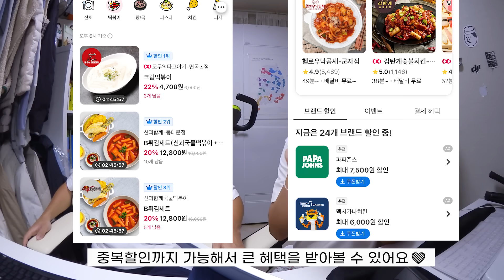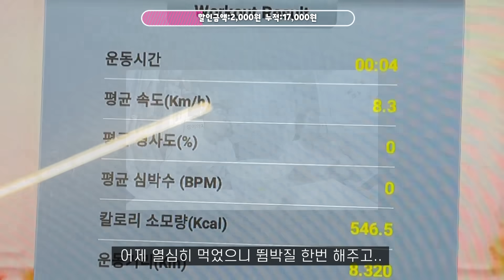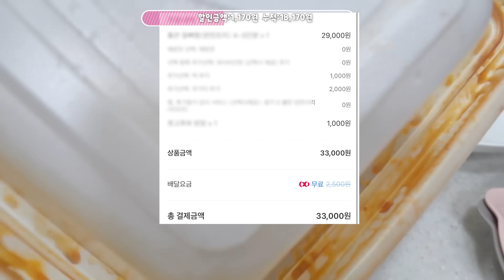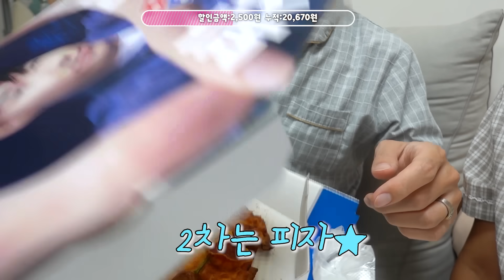[바게트편] 무제한 무료 배달 릴레이♾💖️ 먹방브이로그 (마라샹궈, 요아정, 뼈찜, 쌀국수, 국물듬뿍두루치기, 잠봉뵈르, 양송이스프, 씬피자) MUKBANG VLOG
배달릴레이.. 행복했다..❤️

✨선착순 500장✨이니 얼른 사용하세요!

유의사항
-요기패스X 및 요기패스X with. 네이버플러스 멤버십 구독자 전용이며, 해당 서비스 구독하지 않을 시 사용 불가
-최소 주문금액 20,000원 이상 주문 시 사용 가능
-요기요 배달, 포장 주문 전체 (요마트/요편의점 제외) 적용 가능
-사용자별 1회만 적용 가능

타임라인
00:00 요기패스Xwith 네이버플러스 멤버십
01:57 잠봉뵈르
05:43 마라샹궈
09:31 요아정
13:16 샐러드 샌드위치
14:51 뼈찜
18:41 씬피자
20:52 진짜 마지막
23:54 쌀국수 육개장
28:42 두루치기

♥ 정기업로드 매주 목요일 6시, 그외는 랜덤

-Composer : Chiro
Artist : 오늘의 일기
Title : Little fairy garden